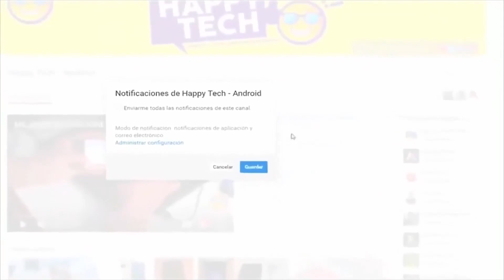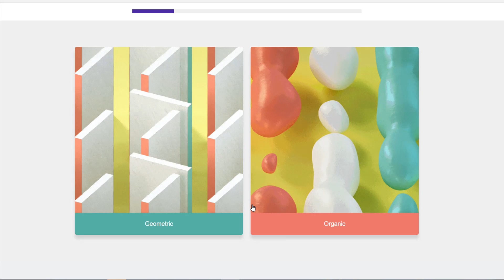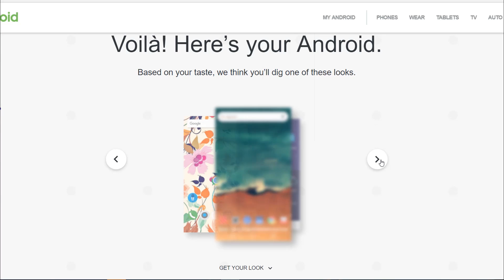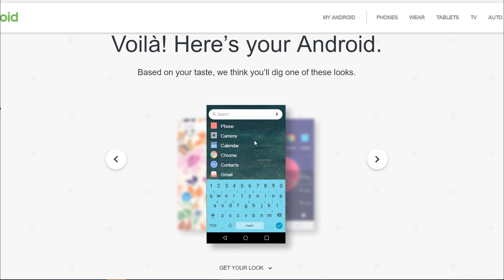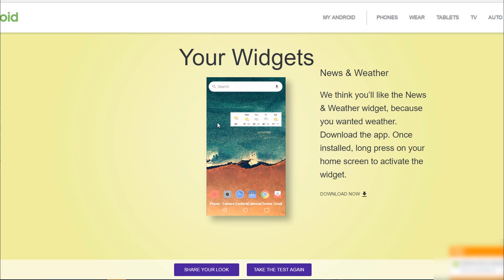CON ESTA HERRAMIENTA DE GOOGLE PUEDES PERSONALIZAR INCREIBLEMENTE UN SMARTPHONE